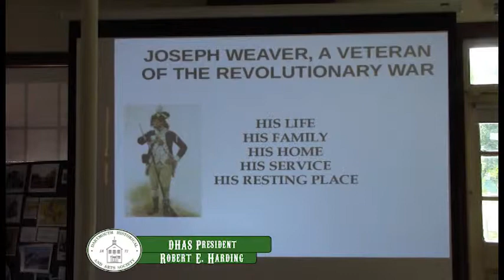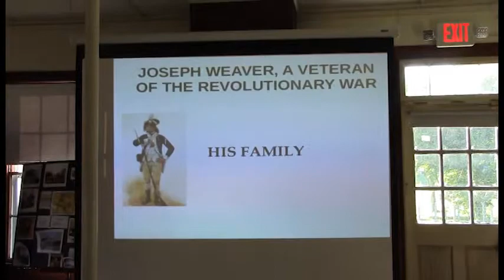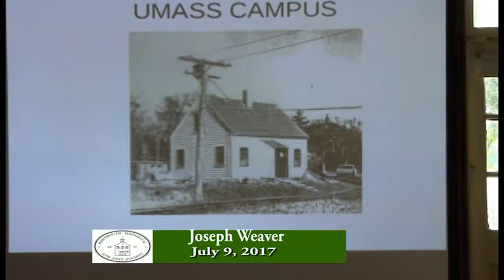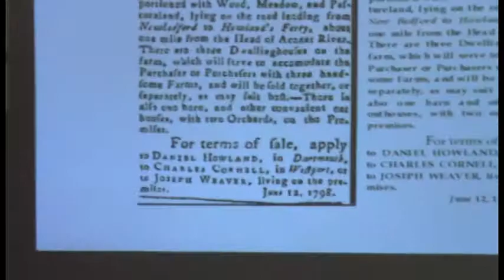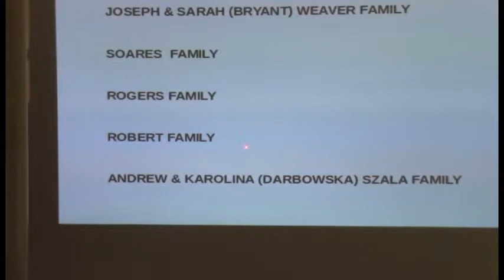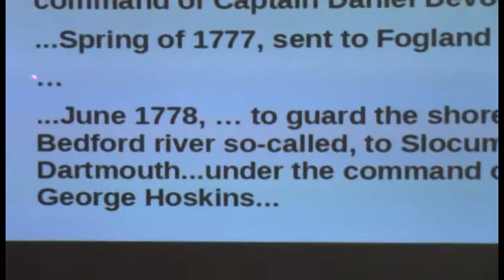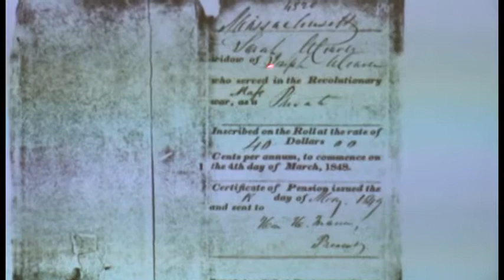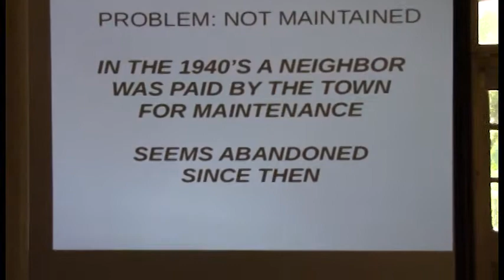3063 Joseph Weaver and his house at UMass by Bob Harding